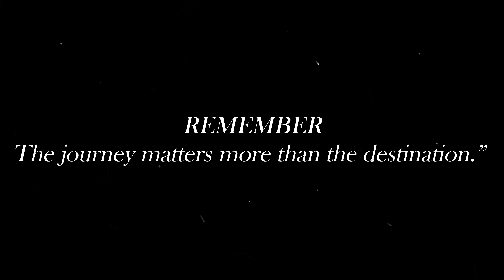Cape Breton, Nova Scotia CA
Cape Breton Island is at the eastern end of the Canadian province of Nova Scotia. Its Cabot Trail is a roadway encircling the island, passing forests and rugged coastline. The drive skirts Cape Breton Highlands National Park, whose Skyline Trail footpath overlooks the Gulf of St. Lawrence, known for migratory whales.